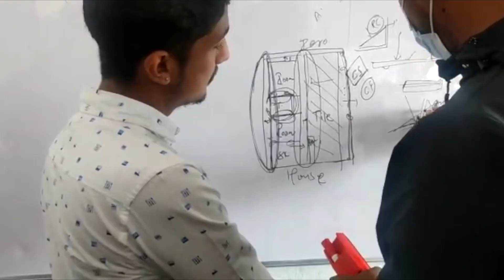Vlog 9 | Skill Sewa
Skill Sewa
Tapai ko ghar ko doctor